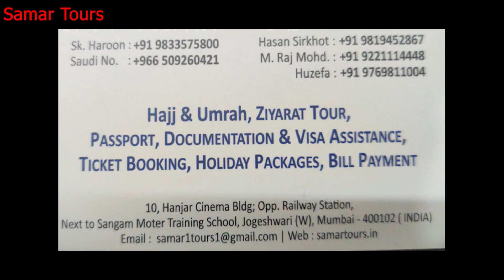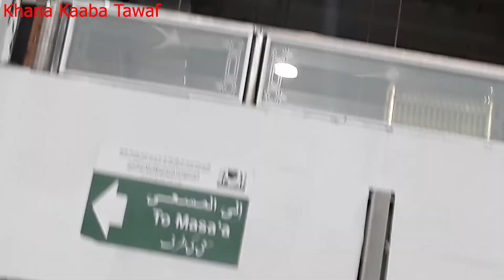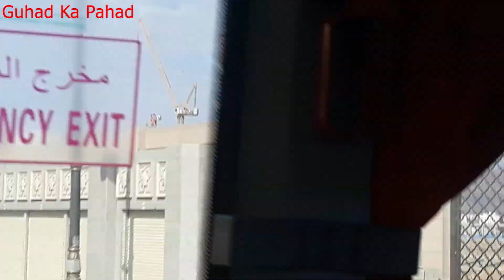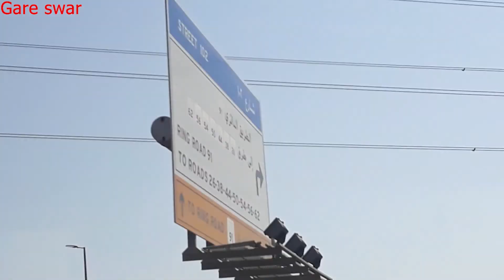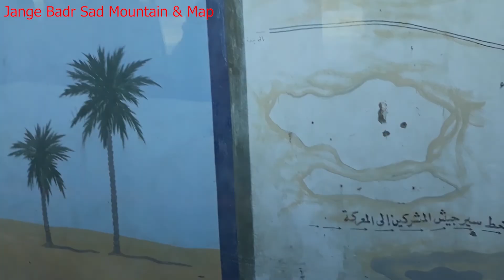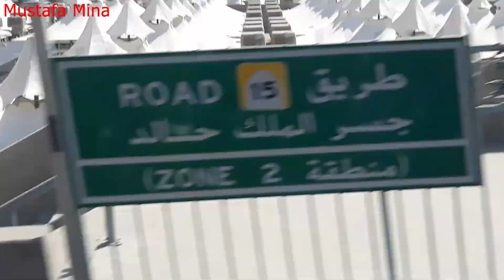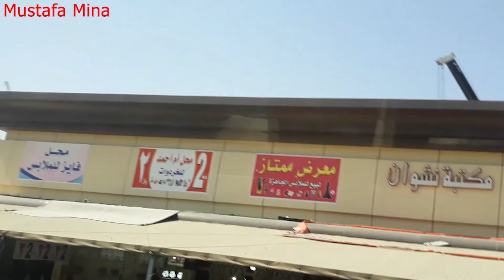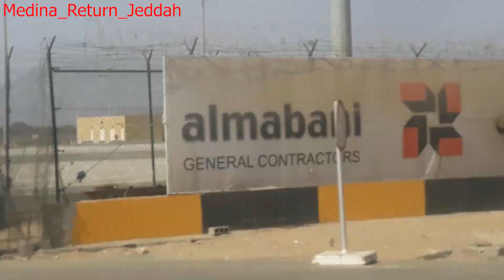Umra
Amazing Experience of umra